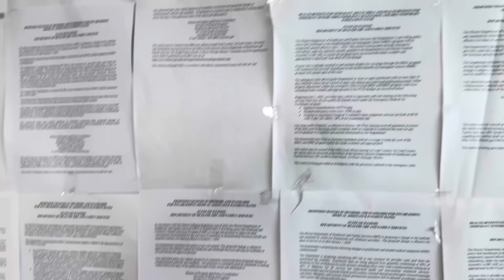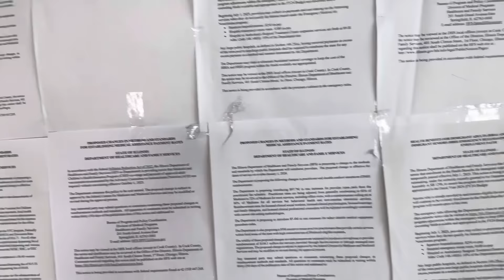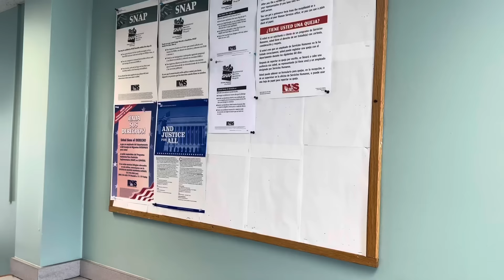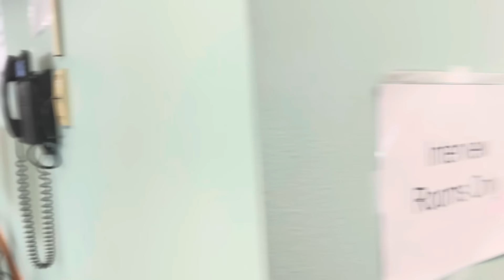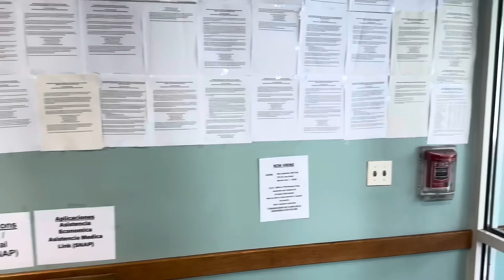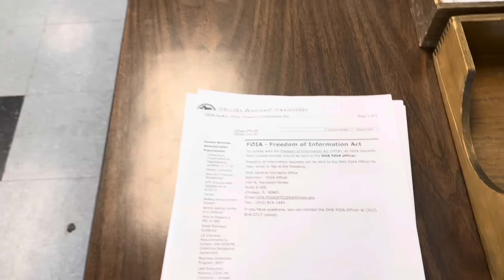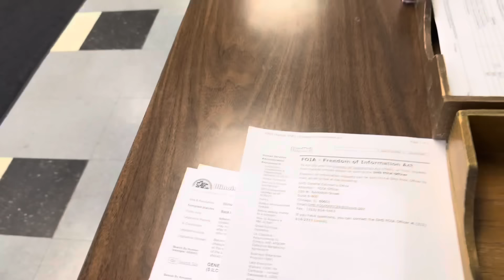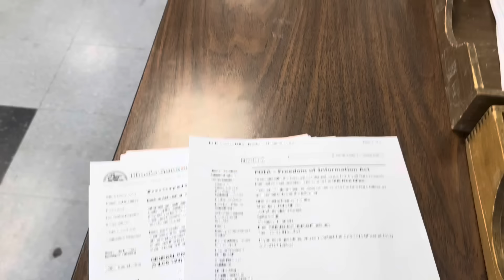ULTRA MISINFORMED STATE EMPLOYEES CALLS 911-FIRST AMENDMENT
this link has the same cop that’s featured in today’s video

Illinois Department of Human Services

This video is intended for news and educational purposes only